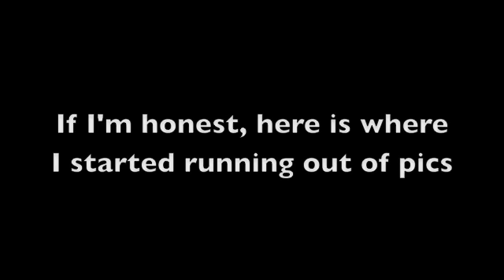Beyonce vs Kelly Clarkson - Halo Already Gone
Every news organisation with an "entertainment" page is talking about how similar these two songs sound. And so is Kelly Clarkson.

Several people I've asked, tell me they don't like either song, so maybe it doesn't matter if they sound similar anyway?
@goatmoose on Twitter commented: "Those two arguing about the similarity between those songs is like arguing over who's trash smells the worst".

I'm sure every man and his dog has had a crack at mixing them together by now, so I thought I'd join them and have a go.
Have I taken 1. err I mean...2 good songs and ruined them, or taken 2 bad songs and made them worse? You decide.
I've never done one of these before, so it might well be rubbish.

All the pictures are from Google Images. My girlfriend wasn't too impressed with them, and thought I was being ironic with some sort of "you can see my halo" joke during an upskirt moment. I wasn't, intentionally.
The "risks that I'm taking" with her falling over, IS me being ironic.

The two songs do have very similar beats, but are about 4bpm different, and don't sync well without cutting them to pieces (which I did).
I adjusted the speed with Pacemaker's software, then did the rest manually in Amadeus Pro.